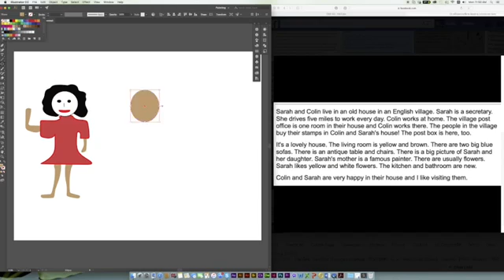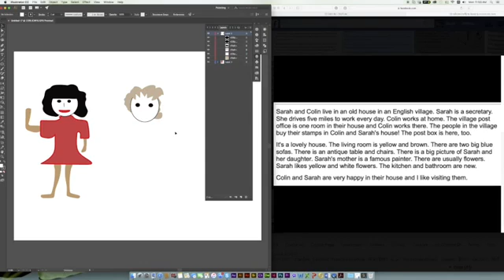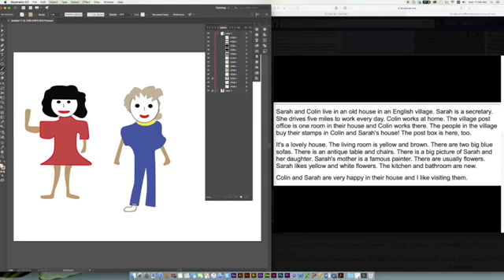อ่าน Sarah and Colin 🤠ป้าโอ้ท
ฝึกภาษาอังกฤษ ปรับการออกเสียง Pronounciation พูดภาษาอังกฤษ เรียนภาษาอังกฤษ เรียนออนไลน์ พูด ฟัง อ่าน แต่งประโยค Sep 18 2017